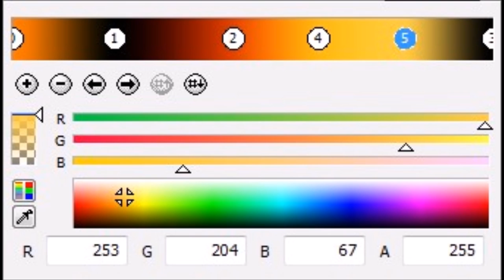How to make RomeSunsetFlangedSawChorded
Instructions by QualityMediaGeneric177/VE666 HD.

Effect by QualityMediaGeneric177/VE666 HD